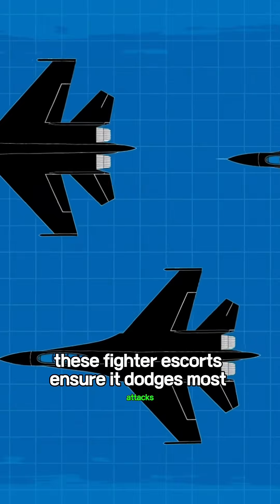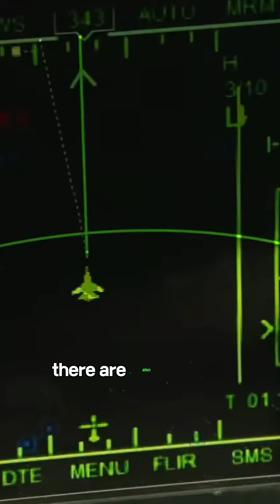The Secret Tech That Makes AWACS Invincible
Welcome to Jet History! In this video, we reveal the secret technology that makes the AWACS the most untouchable aircraft in the US Air Force.

Most people think fighter jets are the kings of the sky, but the E-3 Sentry plays a different game. Known as the "Eyes in the Sky," this flying fortress uses advanced radar systems to spot enemies long before they get close. From electronic warfare to military secrets that keep it safe from enemy fire, we explain why you simply can't shoot down this massive surveillance plane.